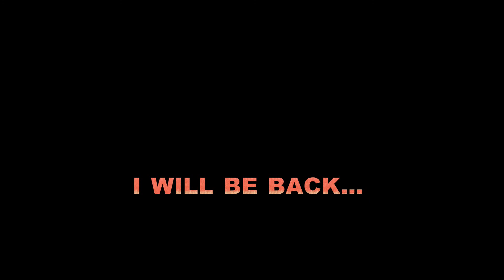Winter 2015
Petit appercu des vacances a St Francois Longchamp...